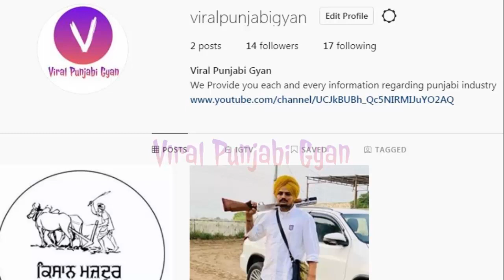Moose Tape (Full Album) Sidhu Moose Wala | Release Date | Byg Byrd | Sunny Malton Reply